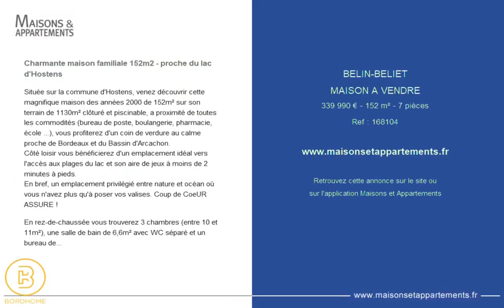BELIN BELIET - MAISON A VENDRE - 339 990 € - 152 m² - 7 pièce(s)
Référence : 168104

Charmante maison familiale 152m2 - proche du lac d'Hostens

Située sur la commune d'Hostens, venez découvrir cette magnifique maison des années 2000 de 152m² sur son terrain de 1130m² clôturé et piscinable, a proximité de toutes les commodités (bureau de poste, boulangerie, pharmacie, école ...), vous profiterez d'un coin de verdure au calme proche de Bordeaux et du Bassin d'Arcachon.
Côté loisir vous bénéficierez d'un emplacement idéal vers l'accès aux plages du lac et son aire de jeux à moins de 2 minutes à pieds.
En bref, un emplacement privilégié entre nature et océan où vous n'avez plus qu'à poser vos valises. Coup de CoeUR ASSURE !

En rez-de-chaussée vous trouverez 3 chambres (entre 10 et 11m²), une salle de bain de 6,6m² avec WC séparé et un bureau de 11m². Une cuisine séparée de 14m² avec buanderie de 15m² attenante et un salon/séjour de 60m² ouvert sur la terrasse carrelée de 63,5m² le tout exposé sud-est.
A l'étage vous trouverez 2 chambres supplémentaires venant compléter le tout.

Votre contact BordHome : M. Alexis Poujet
Tel :
Mail : abordhome@

|2245974|